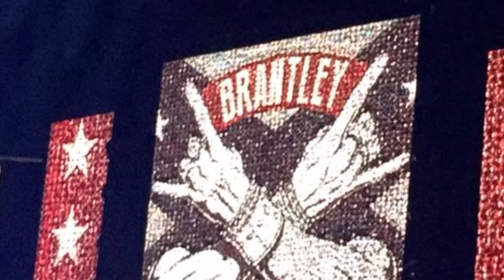The Ones That Like Me Tour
Brantley Gilbert with guest stars Aaron Lewis and Josh Phillips